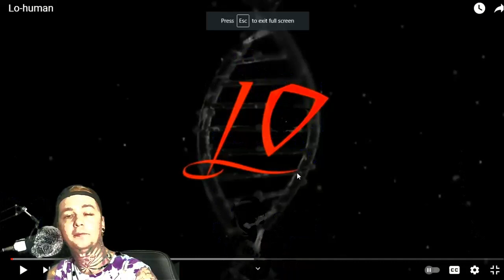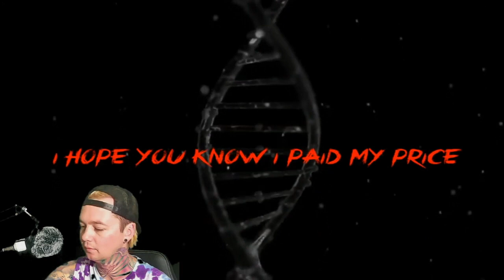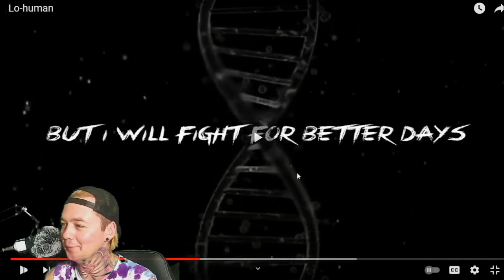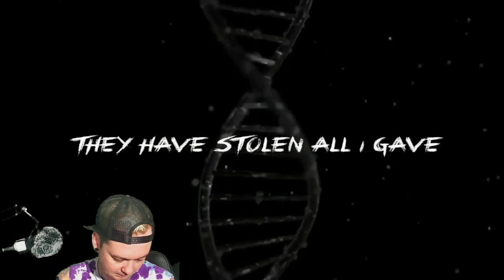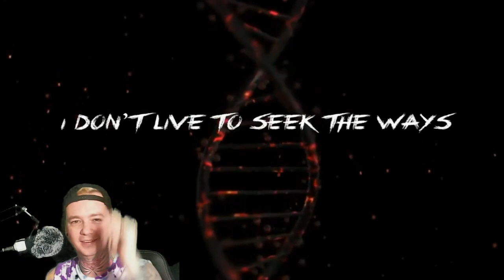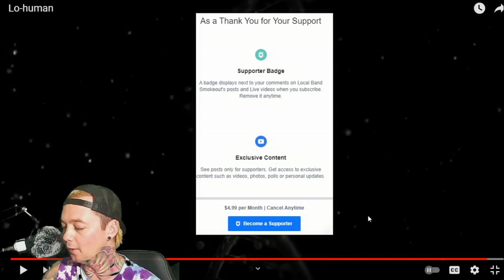Lo - Human - Local Band Smokeout Reaction / Review